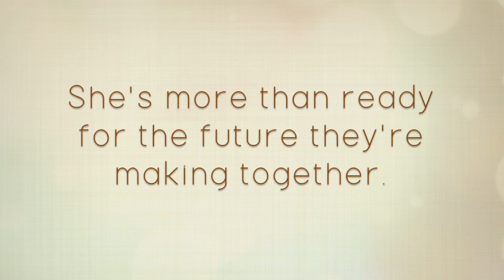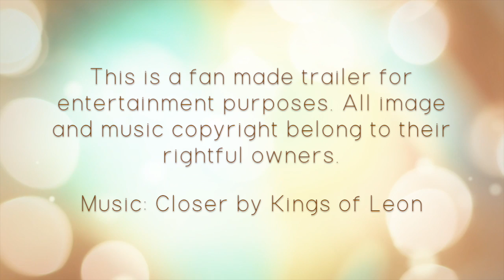Come To Me Softly by A.L. Jackson /Blog Trailer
From the New York Times bestselling author of Come to Me Quietly comes a scorching new adult romance in the Closer to You series.

A second chance at life...
A second chance at love...

Jared Holt never thought he deserved either—until he found both in the arms of Aly Moore. Aly has loved Jared for as long as she can remember, and she's more than ready for the future they're making together. But Jared can't help remembering his own family. And he'll never forgive himself for what happened to them. How can he allow himself the very happiness he once destroyed?

To live a life worthy of Aly, Jared knows he has to stop running and finally put his past to rest. But when he decides to face his demons head on, he encounters more than he bargained for: a dangerous mix of jealousy, lies, and dishonest intentions. When those intentions threaten Aly, Jared loses all control, giving into the rage that earned him his bad boy reputation years before. And he'll fight to protect her no matter